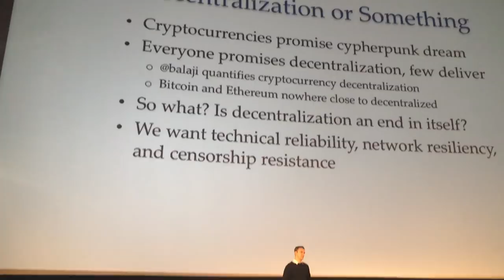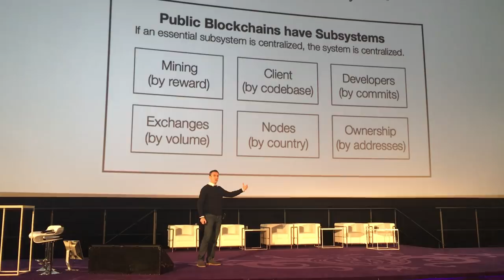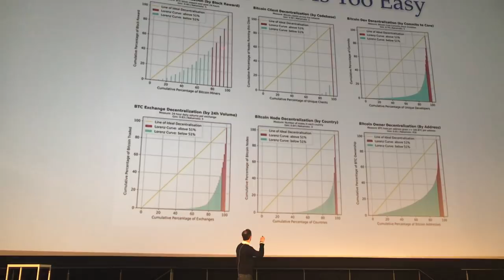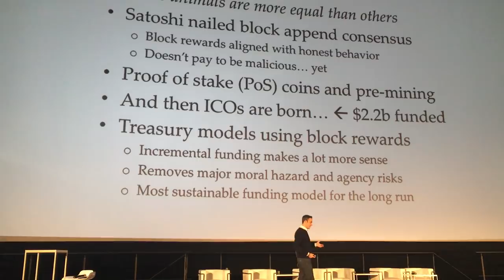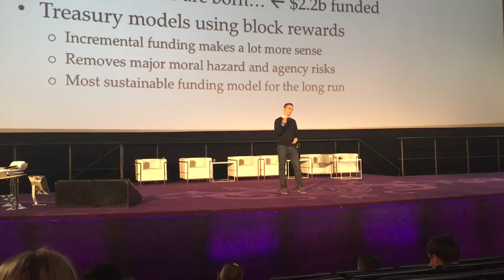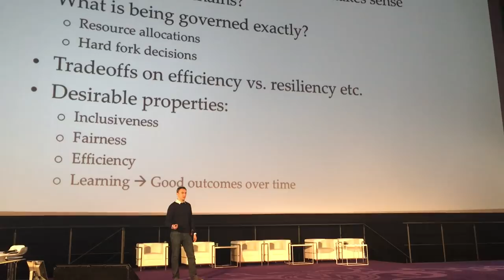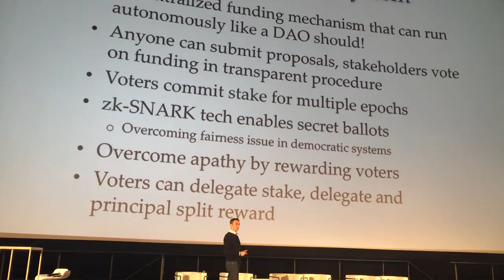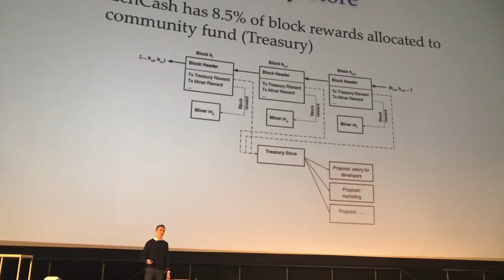ZenCash Decentralized Governance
Not the best quality, but good to share. Robert Viglione speaking about ZenCash's treasury and governance model at the Cryptocurrency World Expo in Warsaw 2017